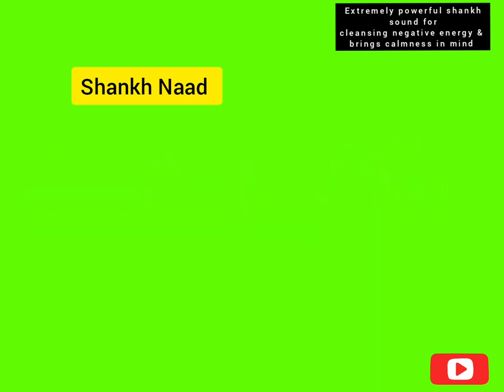Shankh Naad dhun || शंख ध्वनि